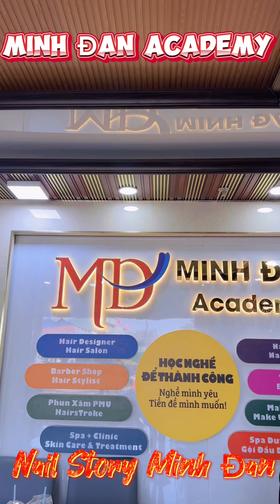HỌC NGHỀ NAIL - NGHỀ THUỘC TOP CÓ MỨC LƯƠNG "KHỦNG"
GIẢM NGAY 10% - 50% HỌC PHÍ NHÂN DỊP KHAI XUÂN - CƠ HỘI GIẢM HỌC PHÍ DUY NHẤT TRONG NĂM

Hotline tư vấn khoá học: ‎‎‎‎‎‎‎‎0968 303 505 (zalo) - Mss Tuyền

Địa chỉ:
1. Tại Tp. HCM:
189 Quốc lộ 22, Phường Trung Mỹ Tây, Quận 12, Tp HCM (đối diện Bến Xe An Sương)

2. Tại Cần Thơ:
54-56 Hùng Vương, Phường Thới Bình, Quận Ninh Kiều, Cần Thơ.